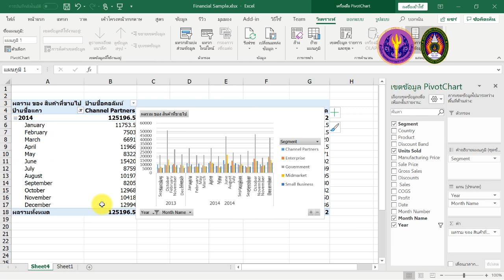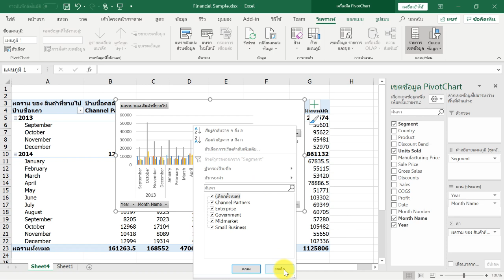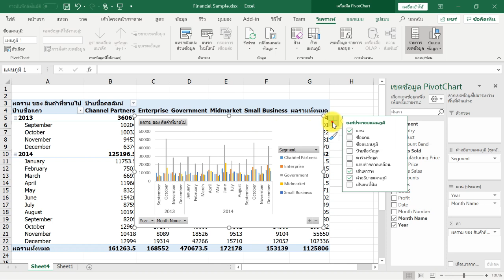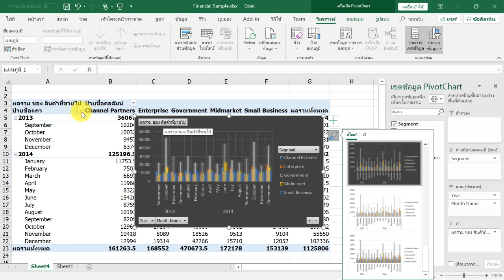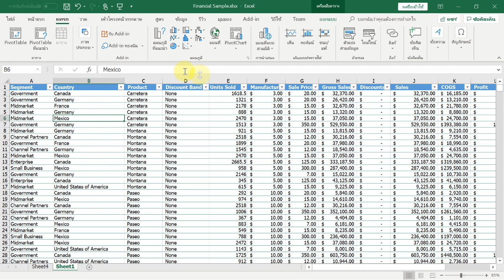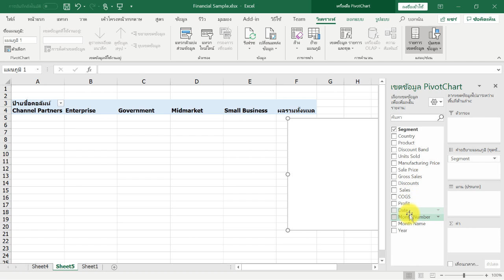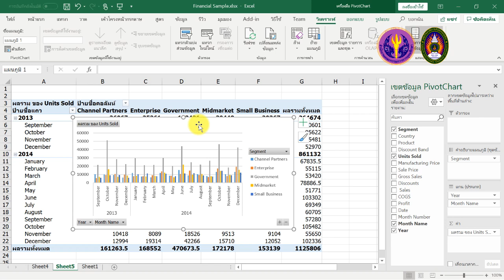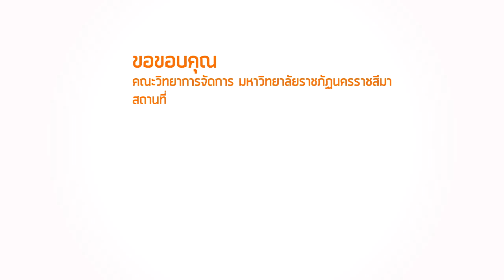:: EP4 :: 4.3 (4) การวิเคราะห์ข้อมูลด้วย PivotTable และ PivotChart (Part4)